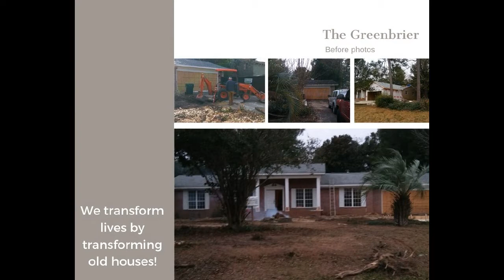JB Johnson Holdings LLC Fix n Flip Project in Pensacola Florida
Greenbrier House flipping project shared by JB Johnson Holdings LLC